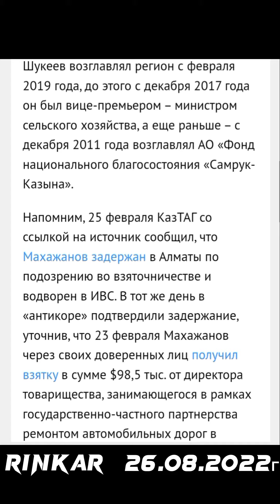Умирзак Шукеев подал в отставку с поста акима Туркестанской области после коррупции подчиненного.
rinkar Умирзак Шукеев подал в отставку с поста акима Туркестанской области после коррупции подчиненного.

Туркестан. 26 августа. КазТАГ – Умирзак Шукеев подал в отставку с поста акима Туркестанской области после коррупции подчиненного – бывшего акима Кентау Даурена Махажанова, передает КазТАГ.

Шукеев возглавлял регион с февраля 2019 года, до этого с декабря 2017 года он был вице-премьером – министром сельского хозяйства, а еще раньше – с декабря 2011 года возглавлял АО «Фонд национального благосостояния «Самрук-Казына».

Напомним, 25 февраля КазТАГ со ссылкой на источник сообщил, что Махажанов задержан в Алматы по подозрению во взяточничестве и водворен в ИВС. В тот же день в «антикоре» подтвердили задержание, уточнив, что 23 февраля Махажанов через своих доверенных лиц получил взятку в сумме $98,5 тыс. от директора товарищества, занимающегося в рамках государственно-частного партнерства ремонтом автомобильных дорог в Кентау. 13 июля Махажанов был осужден на 10 лет заключения, и в связи с тем, что приговор вступил в законную силу, Шукеев по закону обязан был подать в отставку.